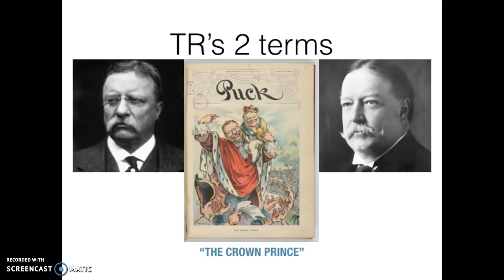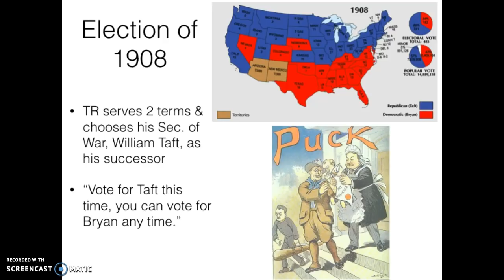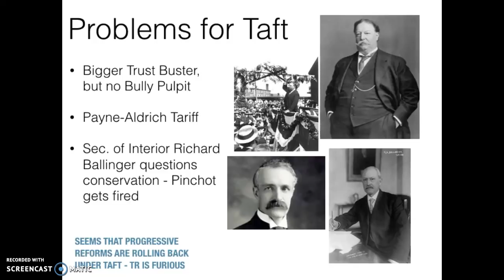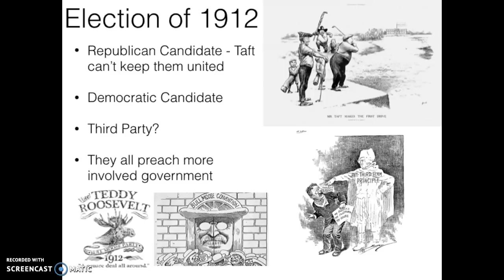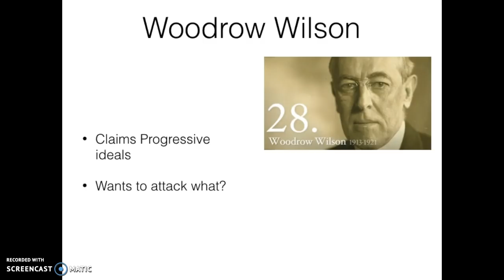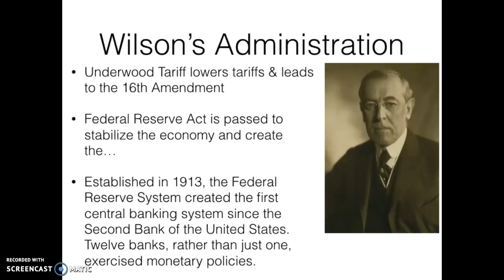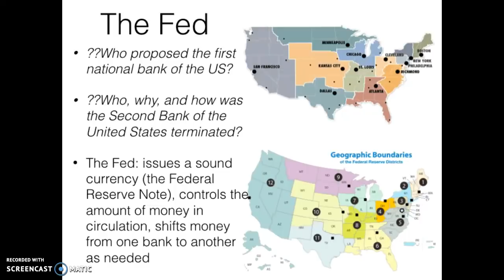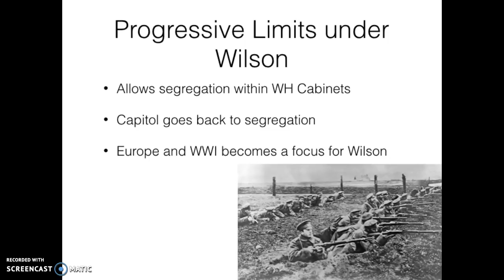Lecture 11.5 Progressive Wins and Losses